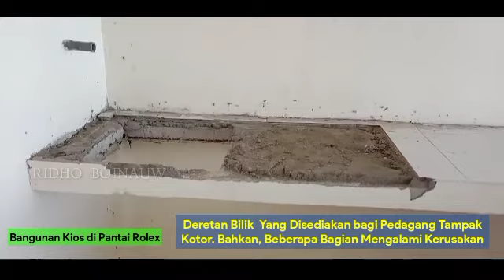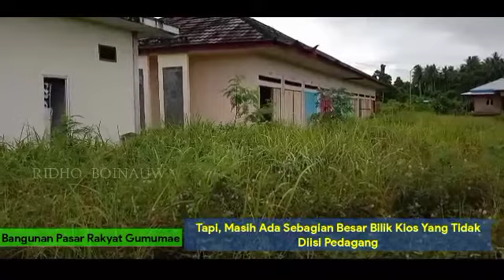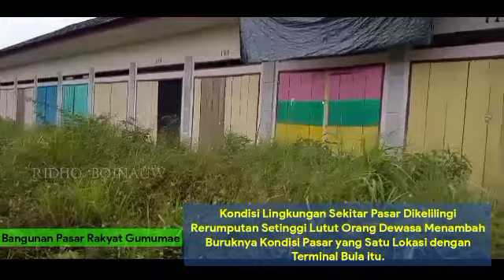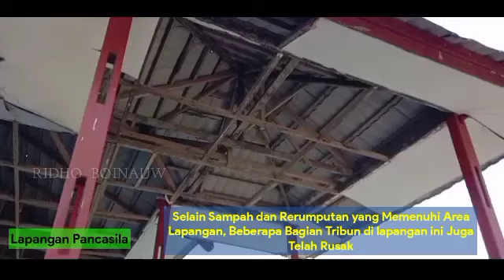Bangunan Untuk Rakyat, Pakai Uang Rakyat, Tapi Sepi Rakyat